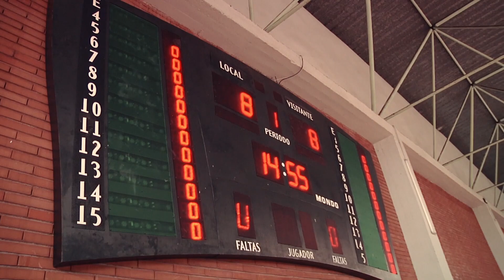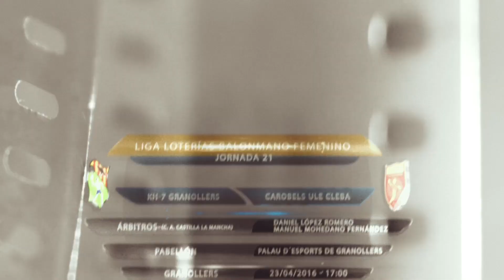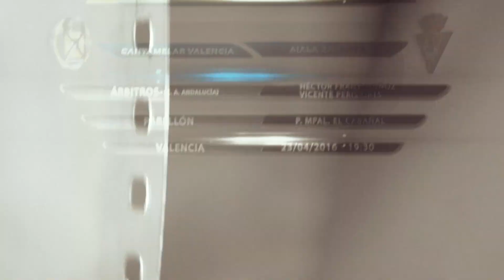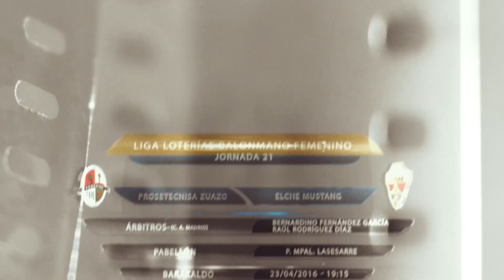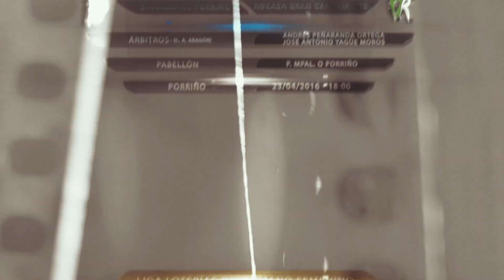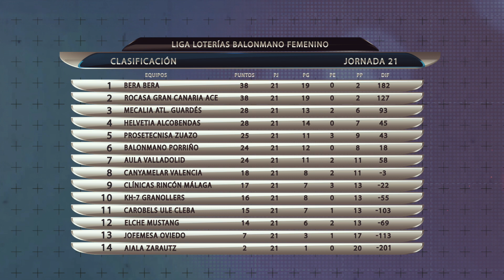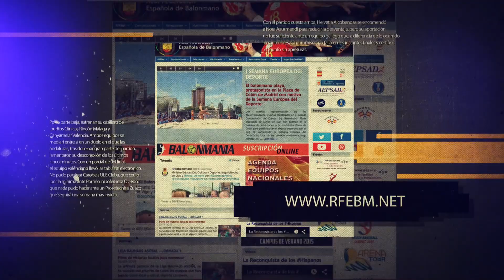Guerreras DHF 2015/2016 - Jornada 21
'Guerreras DHF' es el programa-resumen con toda la actualidad en la máxima categoría del balonmano femenino español, la División de Honor Femenina.